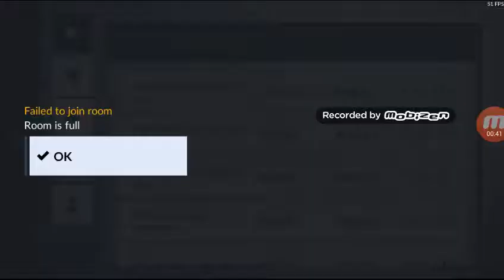Critical ops ep1